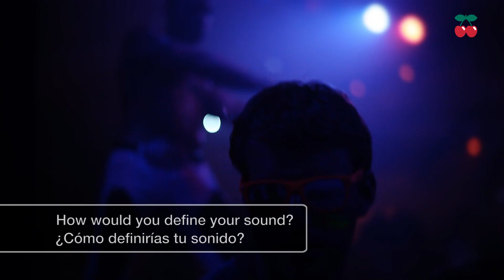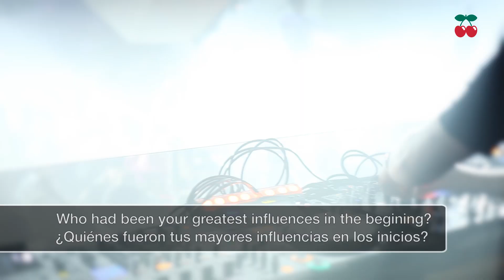John Digweed Interview @ Pacha Ibiza 2013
Track Name: "La Noche Playa" by Cagebaby & Sarah Main - Original Mix